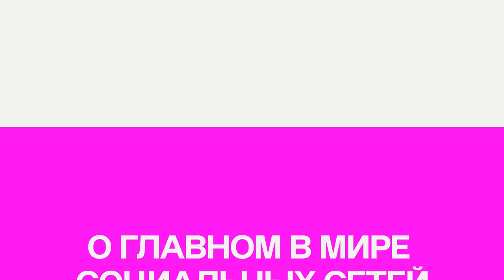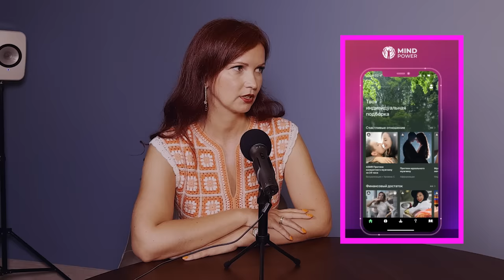Сила мысли. Как наше мышление формирует реальность — Елизавета Волкова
Мы уже много говорим о твердых инструментах: как продвигаться, как продавать, как вести блог. Но успех в любом деле формируется не только ими, а еще и нашим мышлением.

Сегодня у меня в гостях Елизавета Волкова — эксперт по силе мысли, нейроисследователь-практик, автор медитаций на исполнение желаний и трансформационных программ.

Правда ли, что сила мысли НЕ РАБОТАЕТ? И почему теория не работает БЕЗ ПРАКТИКИ.

Никнейм ведущей: @alexandramitroshina

*В этом выпуске мы упоминаем запрещённую сеть Instagram.
00:00 - Всем привет!
00:41 - В этом эпизоде — Елизавета Волкова
07:40 -  С чего начинать использовать силу мысли?
11:51 - Рубрика «Эээксперименты»
15:43 - Анализ ЭЭГ Саши
20:53 - У кого исполняются желания?
22:15 - Рубрика «Пришли Голосовое»
22:24 - Вопрос от слушателя: «Какие практики нужно начать делать, чтобы упростить движение к своим целям?»
29:39 - Вопрос от слушателя: «Что делать, если страшно действовать?»
32:03 -  Вопрос от слушателя: «Как имея опыт и знания, но не имея достаточной уверенности и поддержки окружающих запрограммировать себя на успех?»
37:52 - Эмоции в конце выпуска
41:51 - Время ставить лайки и писать комментарии 💗
43:15 - Финальный совет